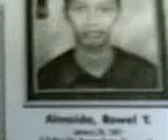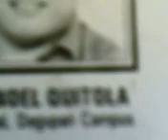Csmania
trip lng..hehe..